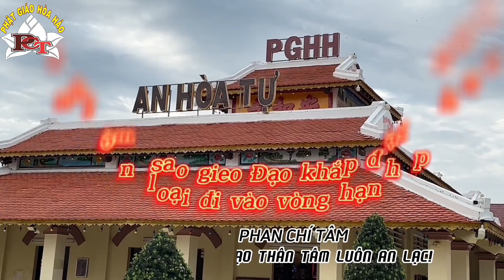Chú Giải "GIÁC MÊ TÂM KỆ" - SỐ 23. "KỲ XÁ TỘI NAY CÒN MỘT LÚC...Đ.ỊA NG.ỤC CŨNG TẠI TÂM."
PHAN CHÍ TÂM PGHH
Luận giải từ câu 283 đến 290. @PhanchitamPGHH222 .
"Kỳ xá tội nay còn một lúc
Sao chẳng tu đặng có hưởng nhờ
Gặp giảng kinh trần cứ làm ngơ
Trồng bông kiểng giống chi hưởng nấy
Đị.a Ng.ục cũng tại tâm là quấy
Về Thiên Đàng tâm ấy tạo ra
Cái chữ tâm mà qu.ỉ hay m.a
Tiên hay Phật cũng là tại nó"